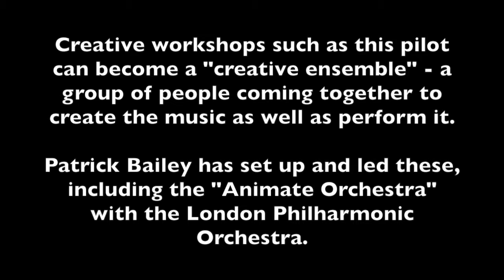Creative Ensembles - an inclusive progression route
In our Open School Orchestra project for students with disabilities, it became apparent that some had a lot of ability and interest in music, and would enjoy developing their skills further outside of school. This film discusses how creative ensembles might address this need, provide inclusive progression routes, and bridge the gap between Open School Orchestras and the more advanced regional and national open youth orchestras.
This project is run by Cornwall Music Service Trust, with funding from Cornwall Music Education Hub, and Youth Music. You can find out more about Open School Orchestras at: